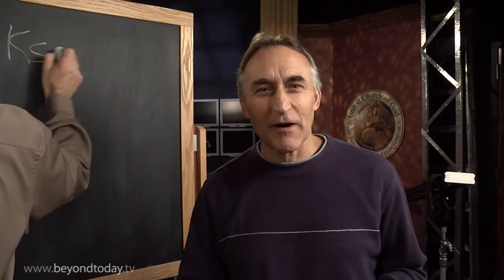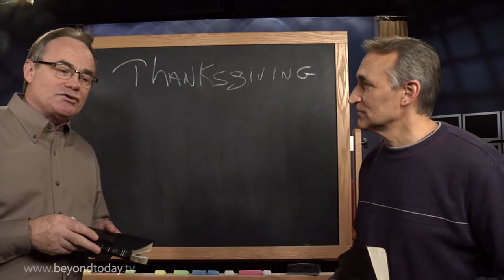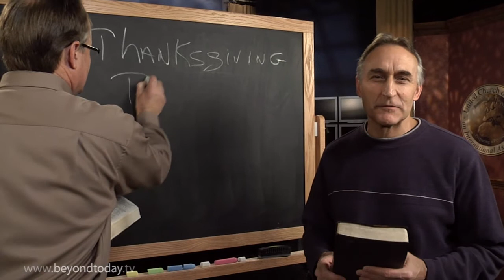BT Daily: An American Thanksgiving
November 22, 2012 - No matter how you find yourself this Thanksgiving, be sure to pause and give God thanks for life and hope and blessings.